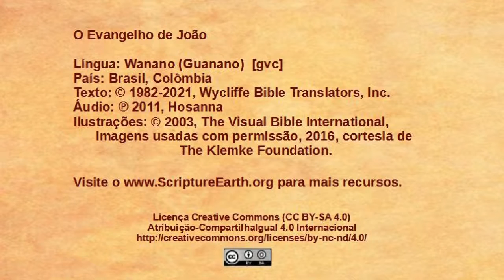Wanano - João 13.18-38 - Jesus prediz traição [gvc]